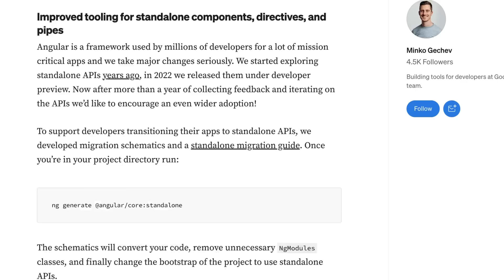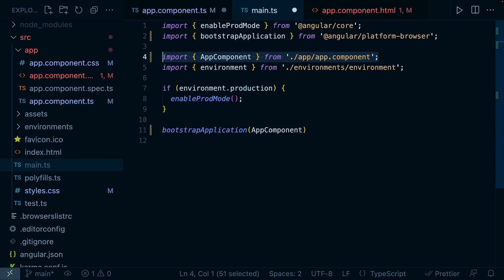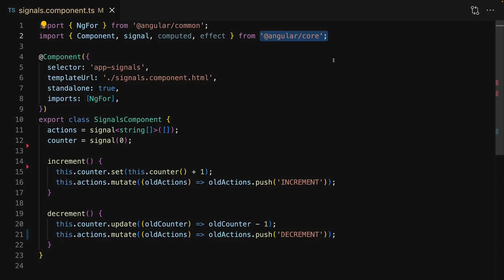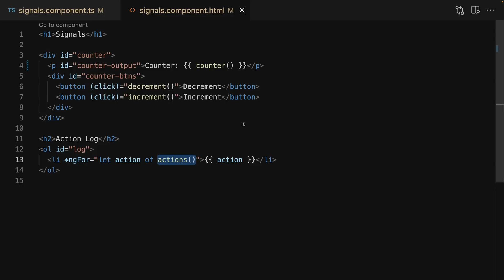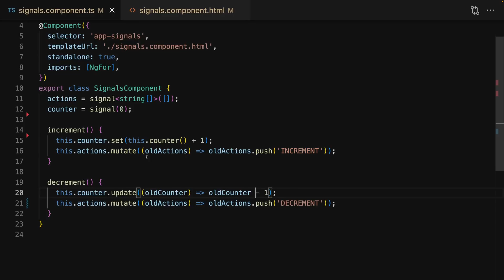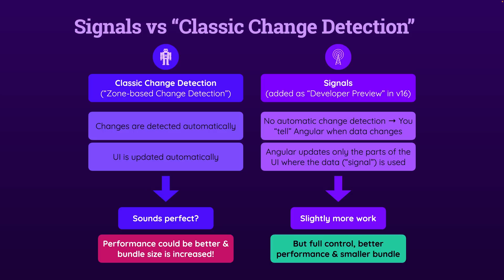Angular 16 is a milestone release!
Angular 16 was released! It's a feature-packed release but the most exciting new feature is the new "Signals API"!
It's currently available in developer preview and can be used to handle change detection & UI updates in a fine-grained way.

I also added a completely new section about Signals to my bestselling Angular course

Read the official Angular 16 release blog post for more details